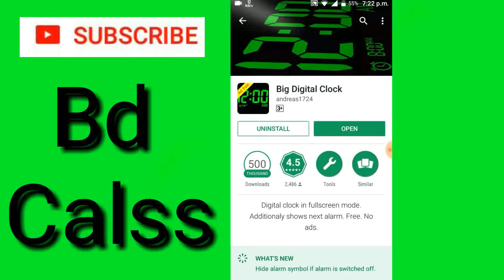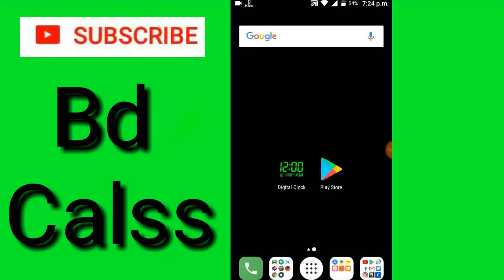Ticking Digital Clock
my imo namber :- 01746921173